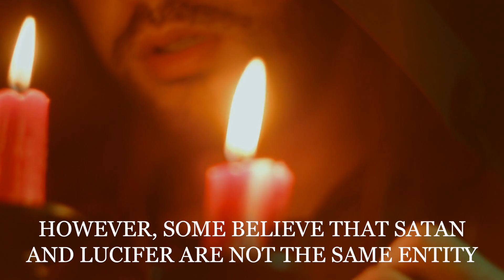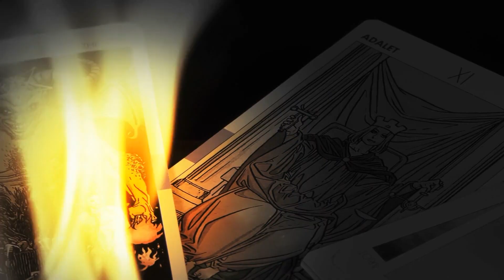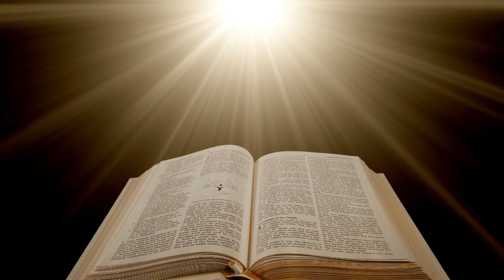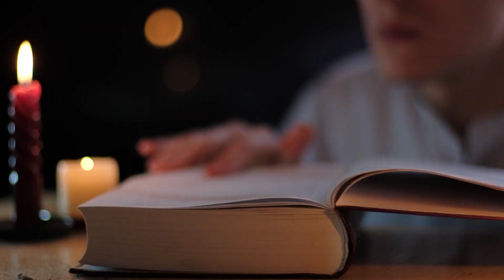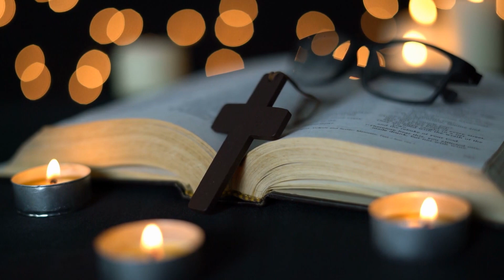Lucifer Exposed - The Bible's Most Wicked Villain!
Lucifer Exposed - The Real Story Behind The Bible's Most Wicked Villain!

Delve into the celestial realms as we explore the captivating stories of Lucifer, the Morning Star, and Satan, the embodiment of temptation. In this intriguing narrative, we illuminate the debate that has persisted for centuries surrounding these enigmatic figures. Are they one and the same or distinct entities? Dive in as we uncover the myths, legends, and interpretations that have shaped our understanding of these figures.

Use the information provided in our content at your own risk; we're not liable for any potential losses or damages. Always do your own research.

This video explores biblical prophecies and interpretations, which may not align with all viewers' religious beliefs. The content is intended for informational and educational purposes only, not to promote any particular religious doctrine.